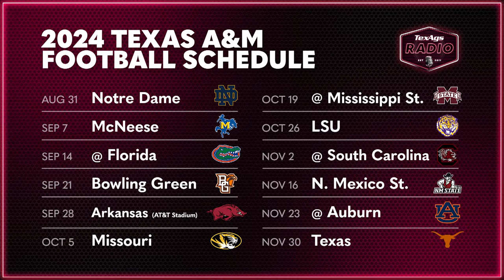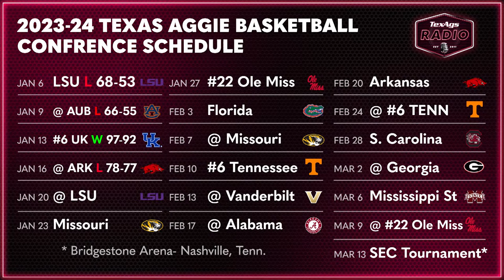TexAgs Radio LIVE: FRI, JAN. 19 feat. Billy Liucci, David Nuño, Olin Buchanan, Ryan McGee & more!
Friday’s show featured the GO Hour with TexAgs’ columnist and Heisman Trophy voter Olin Buchanan. OB shared the three things he wants to see, previewed Aggie hoops taking on LSU, talked NFL playoffs, and much, much more. The second hour heard former Texas A&M basketball player Mark French as he broke down the Maroon and White’s matchup with LSU and looked ahead to the rest of the SEC slate. At the bottom of the hour, ESPN senior writer Ryan McGee called in to talk SEC football, Aggie athletics and more. Kay Naegeli presented another edition of Around Aggieland to close out the hour. The third and final hour heard TexAgs co-owner and executive editor Billy Liucci. Liucci gave his thoughts on all things Texas A&M football, Aggie hoops showdown with the Bayou Bengals, the NFL playoffs and much more.

Segments:
(9:45) GO Hour with Olin Buchanan
(1:10:15) Mark French
(1:45:03) Ryan McGee